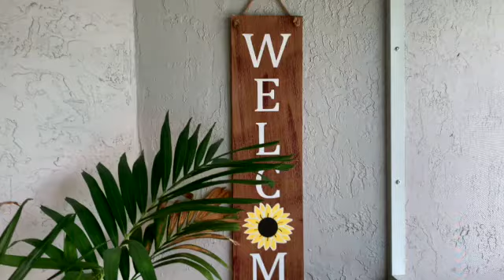🌸🍃🌻DECORACCION Y IDEAS PARA mi TERRAZA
Saludos y muchas bendiciones les comparto una muestra de la cosecha de vegetales de mi patio y ideas de como decore mi terraza 2021